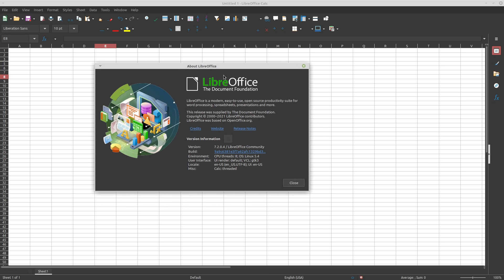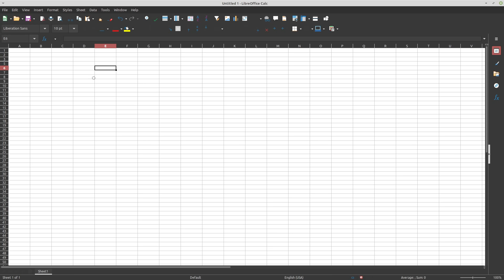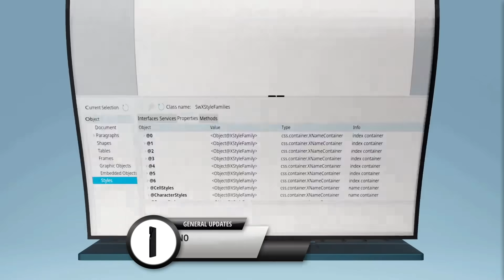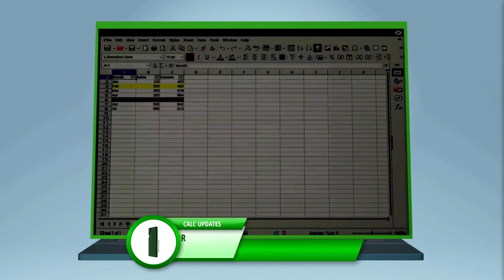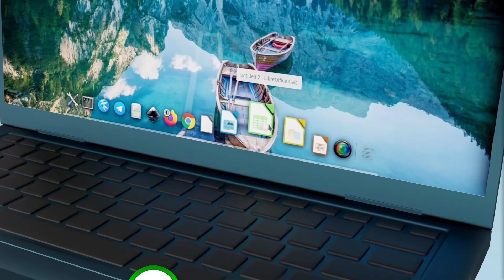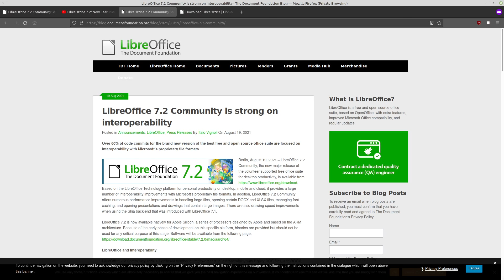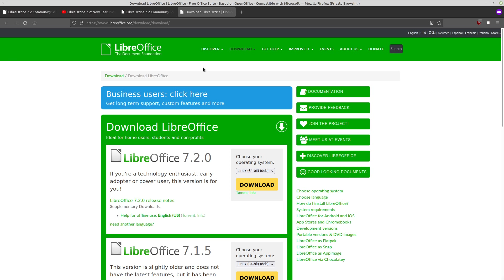LibreOffice 7.2 Is Here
Monero
45F2bNHVcRzXVBsvZ5giyvKGAgm6LFhMsjUUVPTEtdgJJ5SNyxzSNUmFSBR5qCCWLpjiUjYMkmZoX9b3cChNjvxR7kvh436

Bitcoin
3MMKHXPQrGHEsmdHaAGD59FWhKFGeUsAxV

Ethereum
0xeA4DA3F9BAb091Eb86921CA6E41712438f4E5079

Litecoin
MBfrxLJMuw26hbVi2MjCVDFkkExz8rYvUF

Dash
Xh9PXPEy5RoLJgFDGYCDjrbXdjshMaYerz

Zcash
t1aWtU5SBpxuUWBSwDKy4gTkT2T1ZwtFvrr

Chainlink
0x0f7f21D267d2C9dbae17fd8c20012eFEA3678F14

Bitcoin Cash
qz2st00dtu9e79zrq5wshsgaxsjw299n7c69th8ryp

Etherum Classic
0xeA641e59913960f578ad39A6B4d02051A5556BfC

USD Coin
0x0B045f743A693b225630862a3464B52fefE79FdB